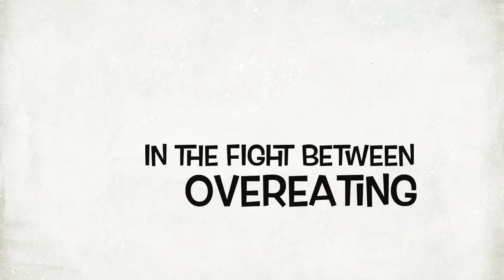MY JOURNEY TO SKINNY: DAY 319! LET’S FORGET ABOUT FOOD.